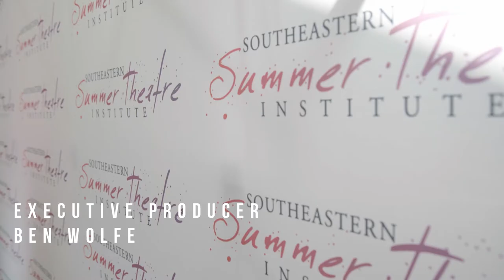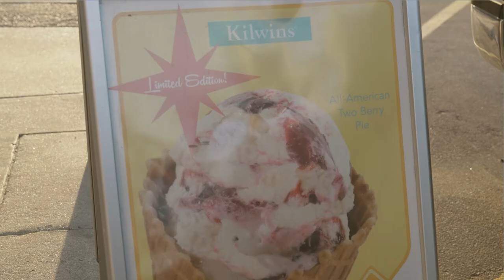SSTI Behind The Curtain, Episode Eleven: The Spotlight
Students at SSTI Essentials and SSTI MT Production each prepare for their performances on each campus. Essentials prepares to showcase and depart, while the cast of Ragtime is ready to open the largest musical in SSTI history. The lights are shining, and the curtain is rising on SSTI 2022’s final weeks.